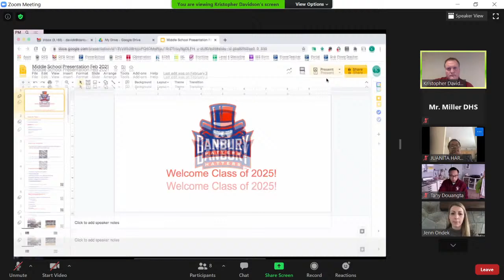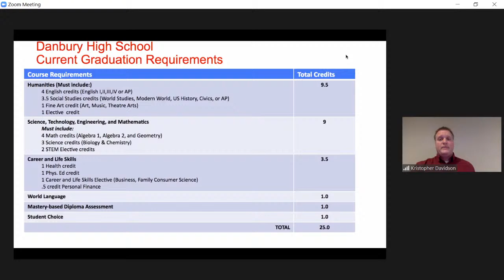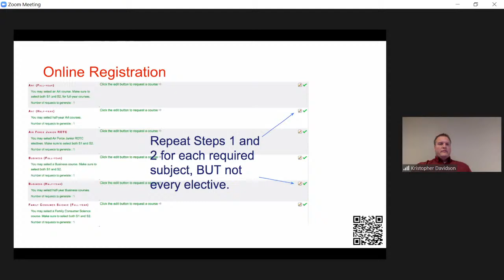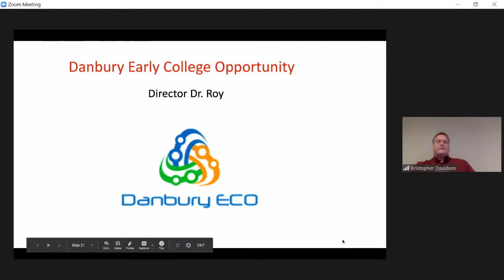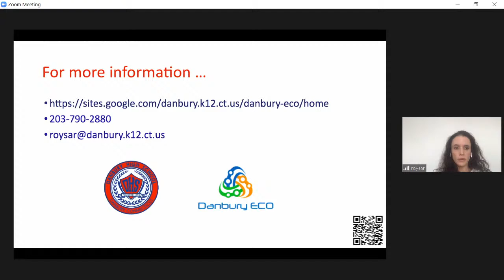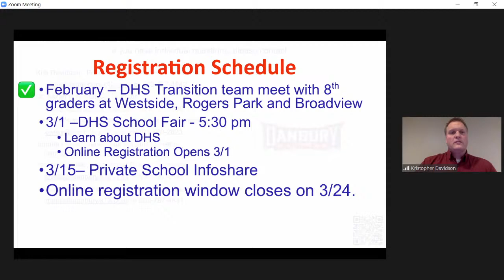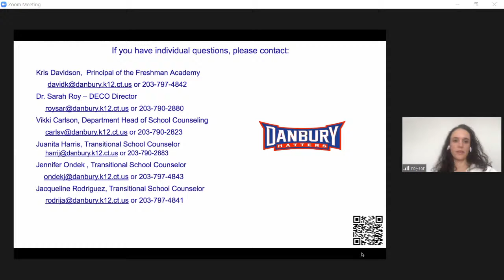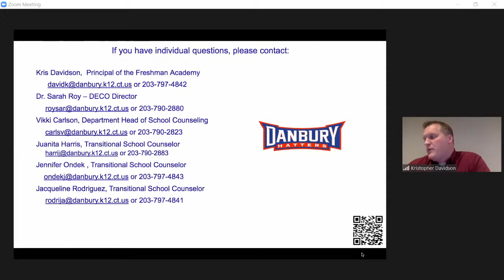Danbury High School Incoming 9th Graders Presentation 2-17